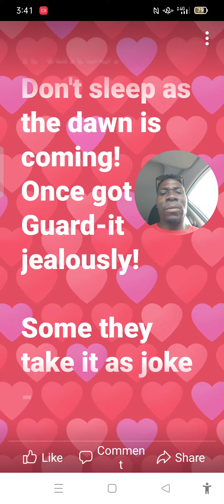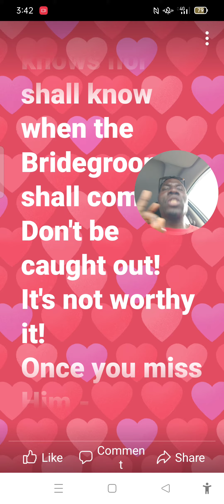# Are you in yet?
As human beings, we have all sorts and many excuses why we hesitate to make a life changing decision. It might be friends, family, or the society we live in.

Blessed are those who already received Christ Jesus as their personal Saviour. Most blessed are those who shall make such an important decision.